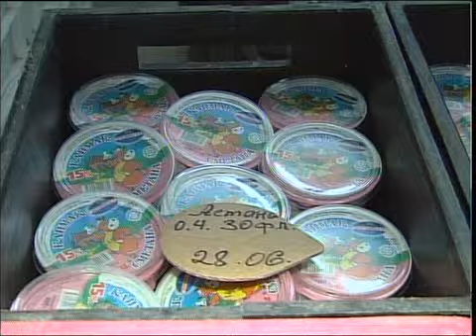каз Молочный завод